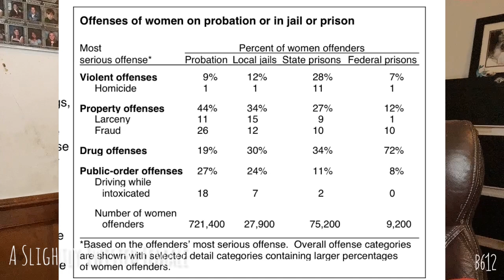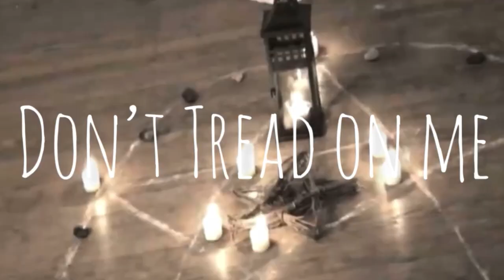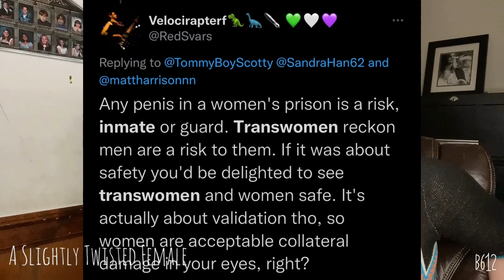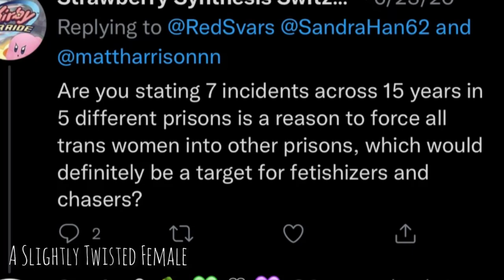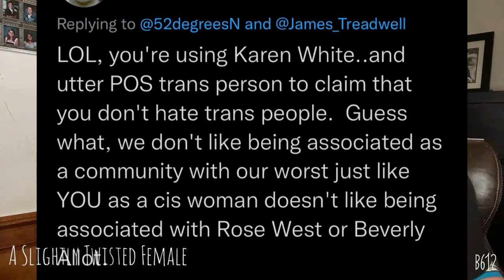Transaggression: The Case of Karen White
NotOurCrimes this video highlights the case of trans identified mal Karen White, a violent rapist and ped0 who has a history of committing heinous crimes, successfully secured transfer to a women’s prison where he raped several female inmates. This videos discusses not only the crimes of Mr. White but addresses the systemic breakdown that allowed for this to happen.

Presented by Brittany RouXX
Of A Slightly Twisted Female